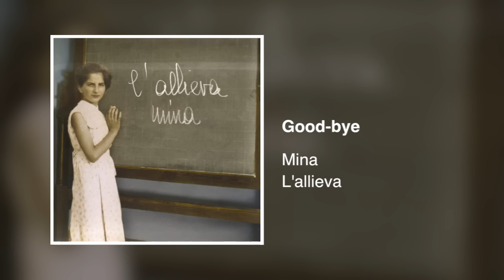Mina - Good bye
(L'allieva)